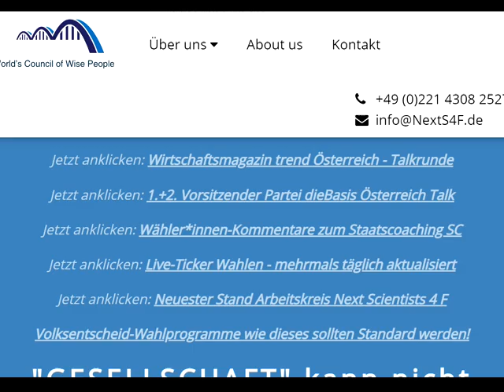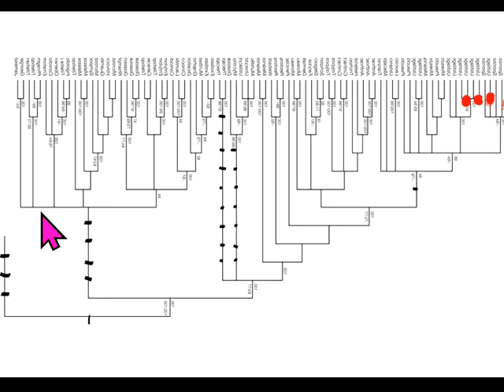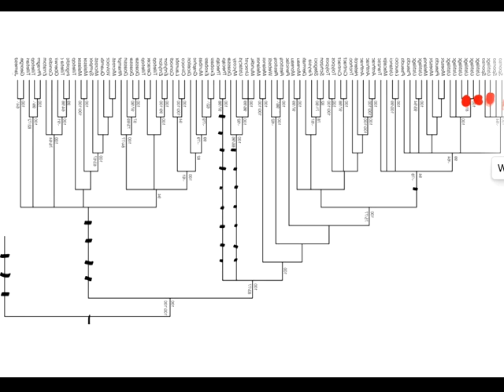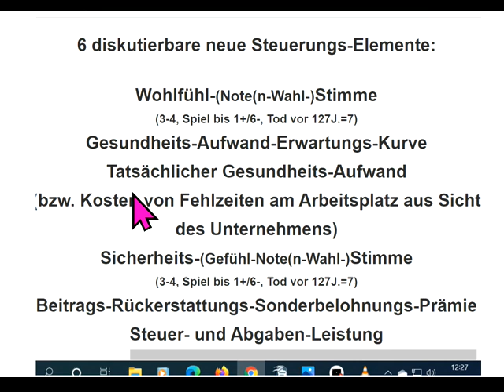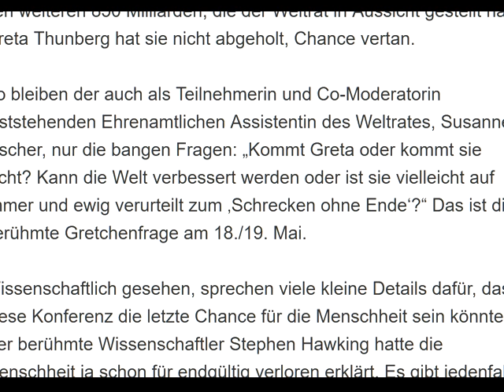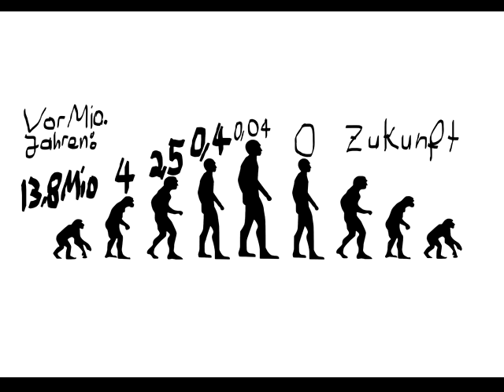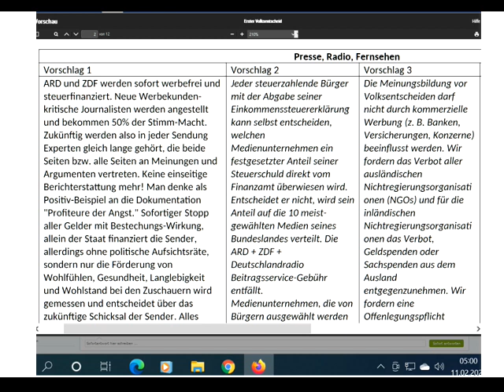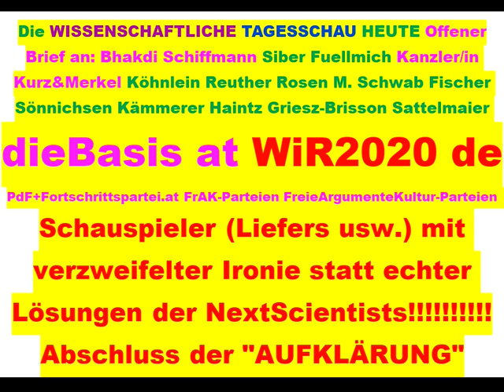Tips für dieBasis Sucharit Bhakdi Bodo Schiffmann Reiner Fuellmich David Claudio Siber Angela Merkel